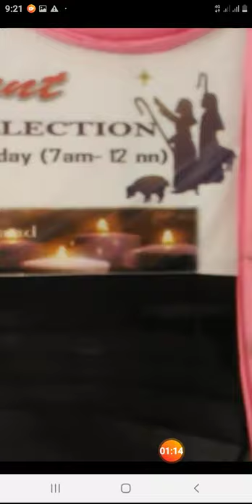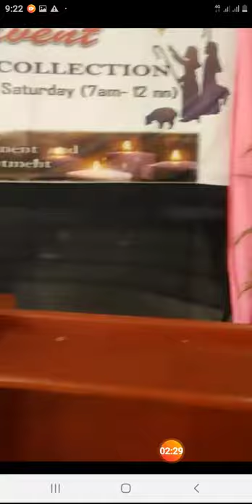Bro Boo Gacrama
A singing presbyterian pastor from korea now a catholic preacher..apologist ..
Gospel singer